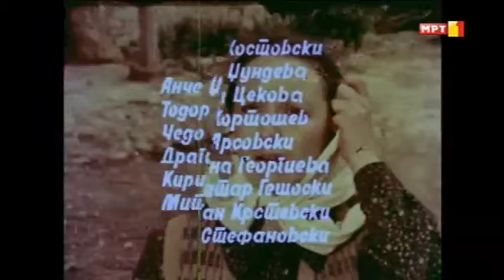Волшебното Самарче - 10.Знаменосец - ( Крај На Серијата )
Волшебното самарче, македонска телевизиска серија од 1975 година, работена според делото на Ванчо Николевски.

Улоги: Игор Џамбазов, Анче Џамбазова, Петре Прличко, Ристо Шишков, Коле Ангеловски...

A WWII story about a witty Macedonian boy who helps partisans by carrying the letters in his bag. He shares his fears with his horse, the only friend in these risky situations.